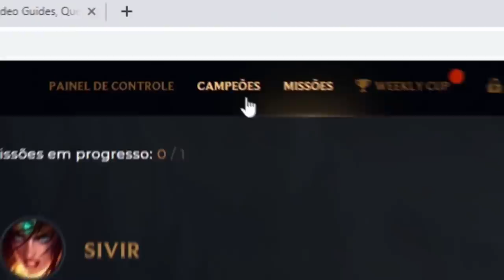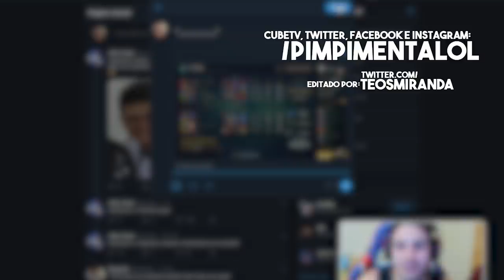O DIA EM QUE HUMILHEI NO CHALLENGER E FIQUEI 28/2!!